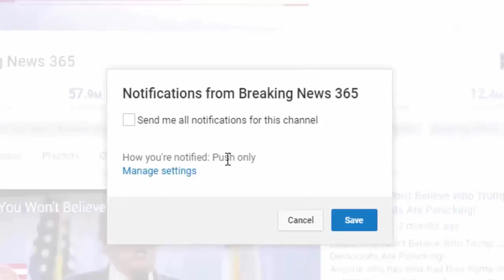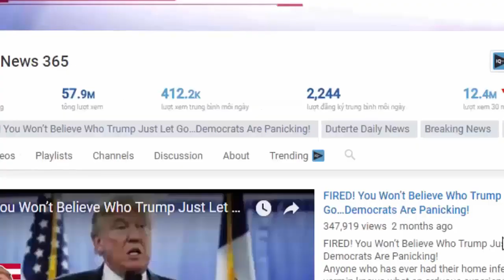Look What President Trump Just Took Away From House Speaker — Paul Ryan Is Scared Silly